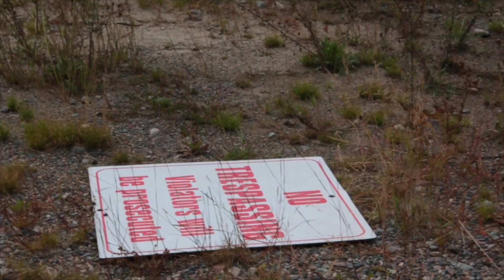Tea With Lincoln - River Dance (Live & Illegal)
Down at the old mill...